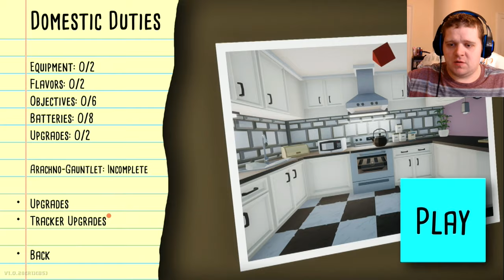Hunting Spiders with Hairspray | Kill It With Fire!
Thanks to Funky Hurdles for my Avatar, banner and (some) thumbnails!